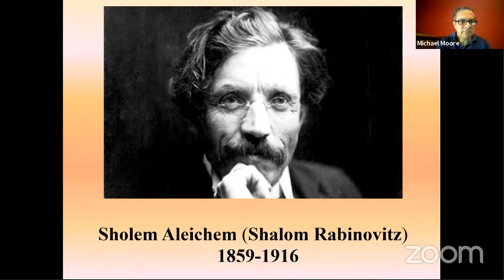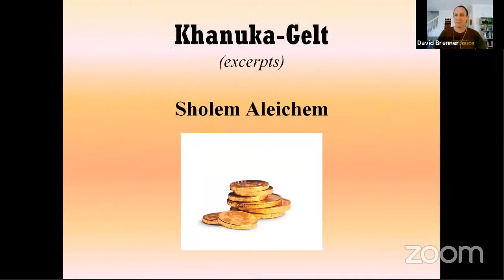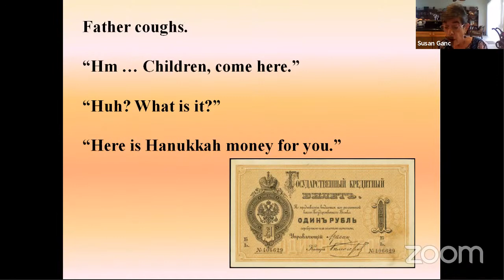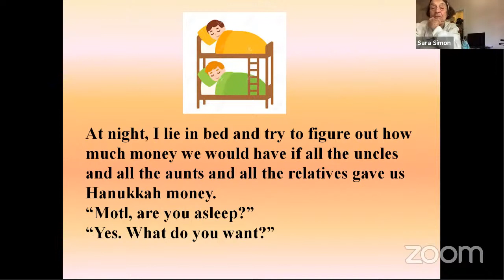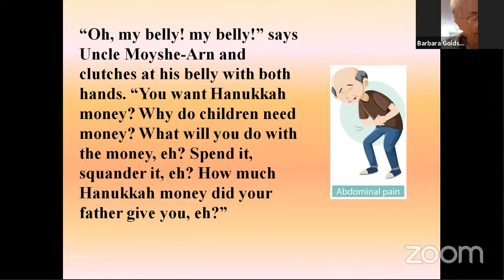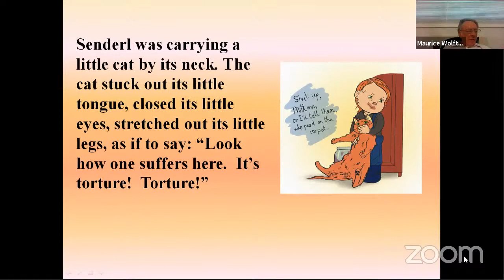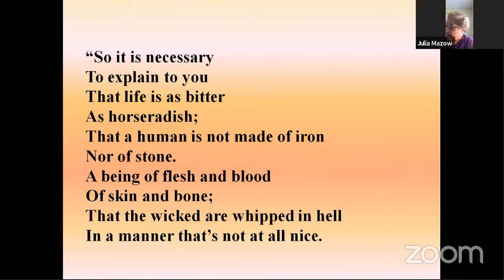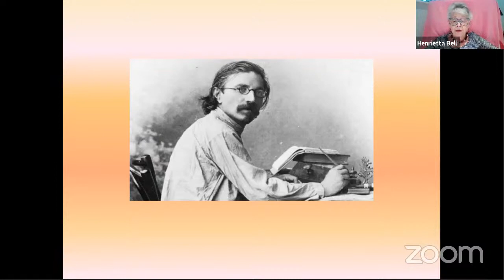The Houston Yiddish Vinkel's 2021 Sholem Aleichem commemoration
Houston joins hundreds of communities around the world who annually gather to read works in Yiddish and English to commemorate Sholem Aleichem's life.  This year, we will read excerpts from his short story, "Khanike Gelt" (חנוכּה געלט).  The full text of the story is available on page 27 of Sholem Aleichem's Complete Works, Vol. 9: